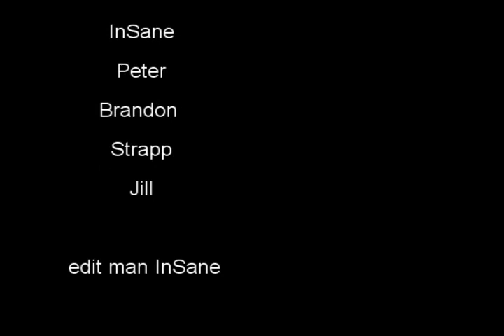HOTB small meet up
shufflers:
InSane
brandon
peter
strapp
Jill/ ministryofshuffle

ZOMG InSane edited it